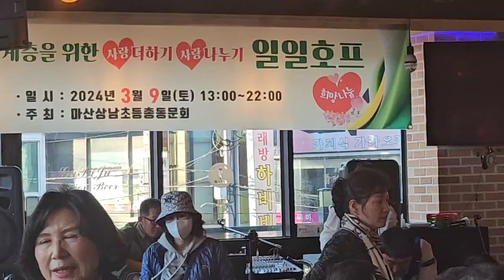마산 상남 초 총 동문회 사회 취약계층을 위한 사랑 더하기 사랑 나누기 희망 나눔 행사 울산 아리랑 (원곡 오은정) 한국방송 가수 CEO 총 연합회 초대 가수 신지연